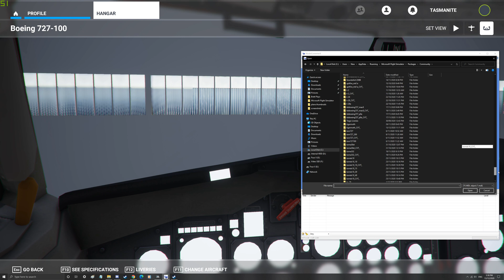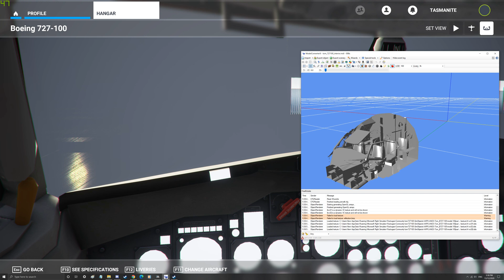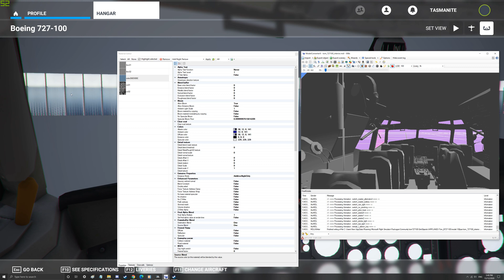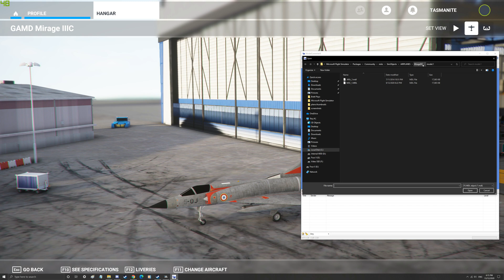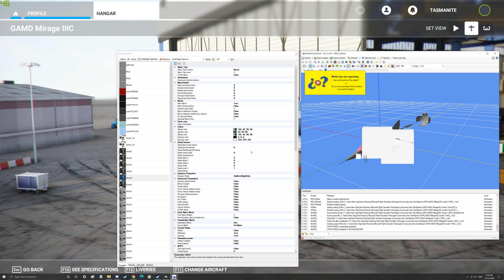Fix Frosted Glass on FSX imported Aircraft - Microsoft Flight Simulator 2020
Welcome to my tutorial on how to clear the glass on FSX aircraft imported to MSFS. you will need the ModelConverterX (link below) and have FSX installed as it requires the SDK to rebuild the .mdl files I believe.

P3D SDK that I use to convert with for those without FSX installed

3 x Kogan 50" Smart HDR 4K UHD LED TV (Series 8 RU8020)
running at 4096 x 2160 resolution each
or when surround activated 12288 x 2160 resolution

Microsoft Flight Simulator Graphic Specs

Full Screen Resolution - 3840 x 2160
Global Rendering Quality - High
V-SYNC - Off
Render Scaling - 100
Anti-Aliasing - TAA
All other setting max or Ultra
Lens Correction - Off
Use Generic Plane Models (Multiplayer) - Off